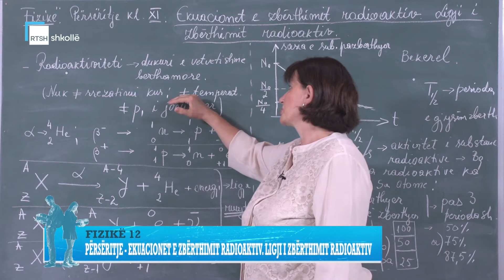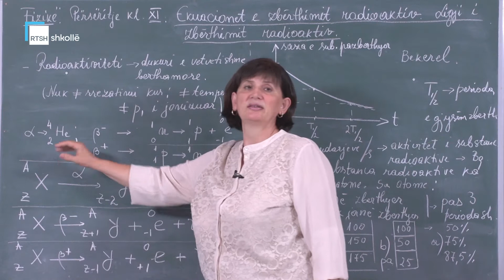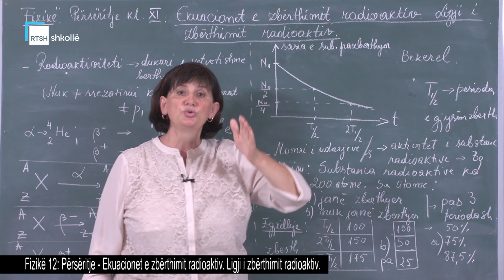Fizikë 12 - Përsëritje: Ekuacionet e zbërthimit radioaktiv. Ligji i zbërthimit radioaktiv.